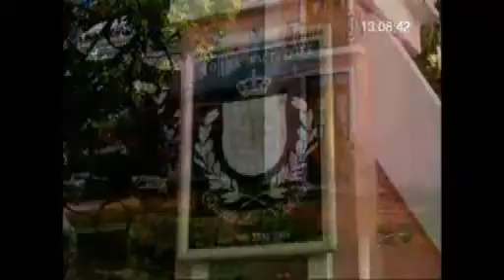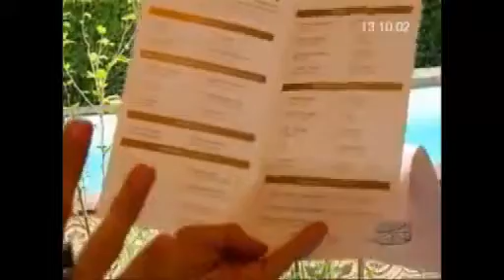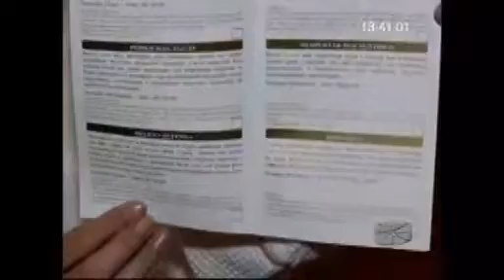Promoção - "Quinta das Videiras a dois..."